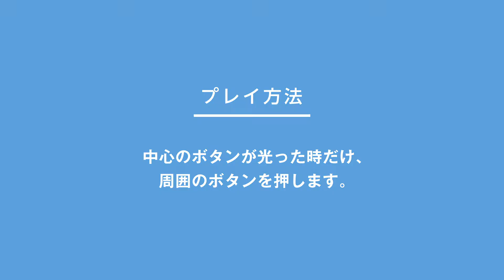スープリュームビジョンL スタンドタイプ （63-5610-49） 周辺視